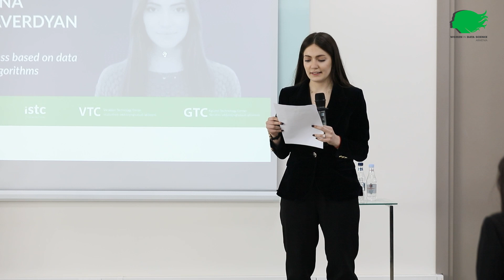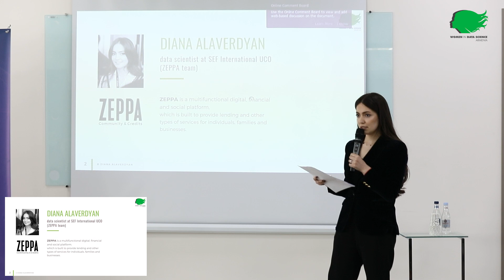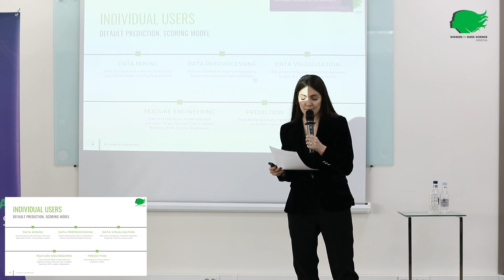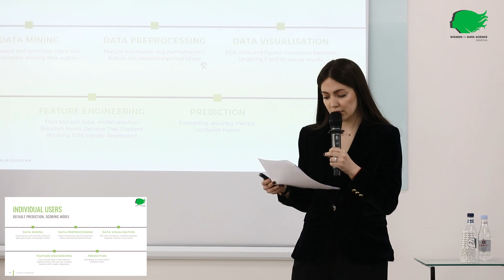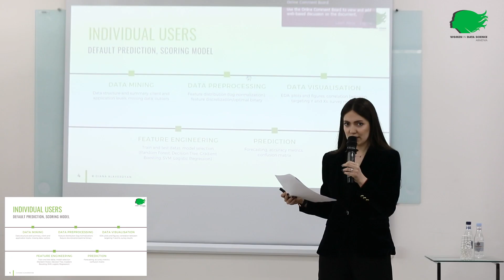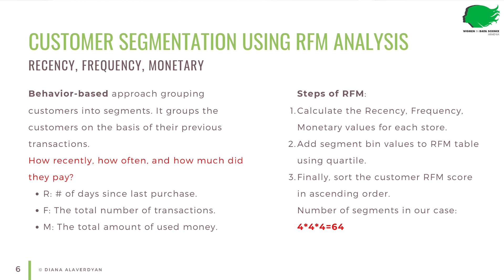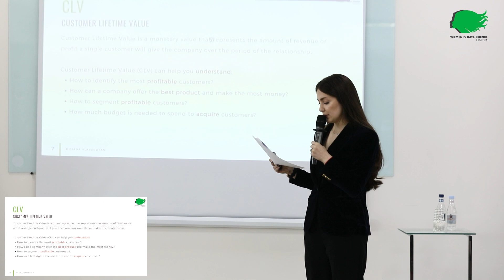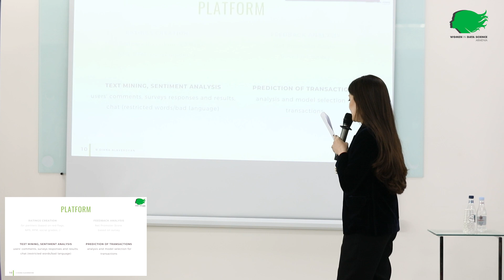Business based on data and algorithms with Diana Alaverdyan | WiDS Armenia conference 2021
👩🏻‍💻 Meet Women in Data Science Armenia speaker Diana Alaverdyan, who is a Data Scientist working in the banking industry. As she states, businesses today have become data-centric, so she has chosen "Business based on data and algorithms (Machine Learning Algorithms, Neural Networks)" as the topic of her speech. She explored cases how utilizing data optimizes supply chain and helps to make better decisions.

👩🏻‍💻 Դիմավորեք Women in Data Science Armenia գիտաժողովի մեր հաջորդ բանախոս Դիանա Ալավերդյանին, ով տվյալագետ է բանկային ոլորտում: Ինչպես նշում է Դիանան, բիզնեսը այժմ դարձել է տվյալակենտրոն, հետևապես, որպես իր ելույթի թեմա ընտրել է "Business based on data and algorithms (Machine Learning Algorithms, Neural Networks)"։

Նա ներկայացրեց, թե ինչպես է տվյալների օգտագործումն օգնում մատակարարման շղթան օպտիմալացնելու և առավել լավ որոշումներ կայացնելու գործընթացներում: